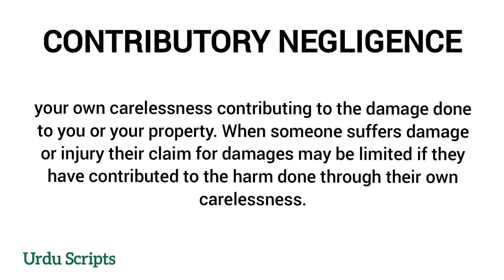What is Contributory Negligence || Legal Terms || By Urdu Scripts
Here you can get the easiest Definitions, Explanations, and Meaning of useful Terms.

Here we have given the most useful terms of law field and many more useful terms that we use often.

Breach of trust

Channel:  Urdu Scripts

Purpose:  Education & entertainment